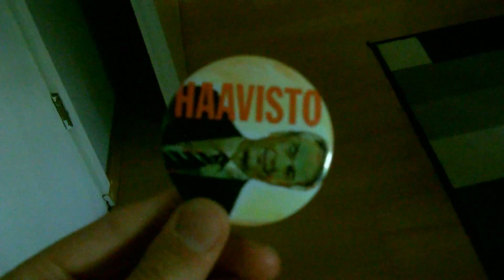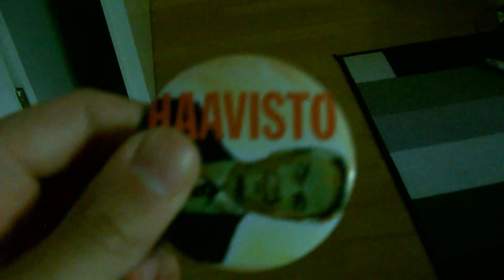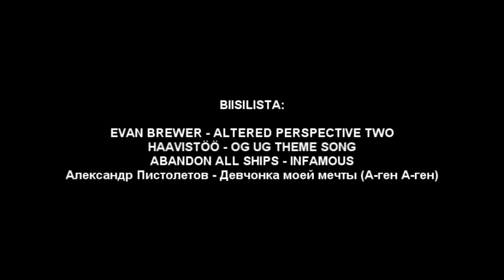ääliöt 14 full hd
juuh

1. Amsuboy69 - hotti full hd
2. Statovarius - Lohikärmes
3. Random Pizza - Niksinurkka
4. Tomsun Jengi - Erimielisyyksiä
5. Extreme Boyz - Summer Night Trickz